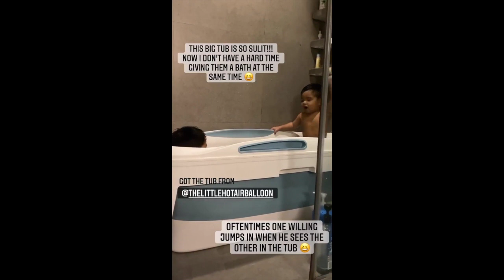IYA AND DREW DAILY GANAP IN THE HOUSE WITH THE KIDS